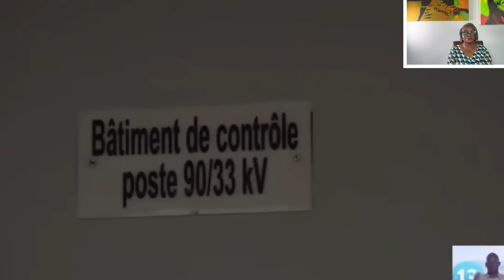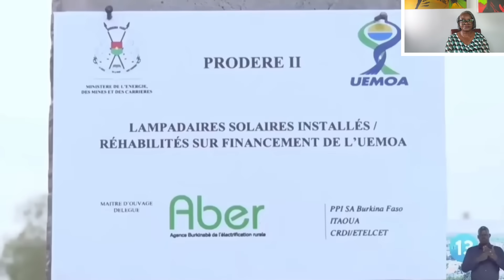A BRIGHTER FUTURE: BURKINA FASO GOVERNMENT HAS BRIGHT THE STREETS OF OUAGADOUGOU WITH SOLAR POWER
Sahel Desert Power ministers summit, how Niger Mali Burkina Faso Chad and two other countries has come together to find solutions to solar energy challenges in the Sahel region and Africa as a whole, the summit was held in Niger in June they came out with 18 points that they will work on.
Burkina Faso government has also distributed 1200 solar panels and was fixed on the streets in Ouagadougou close to the international museum.